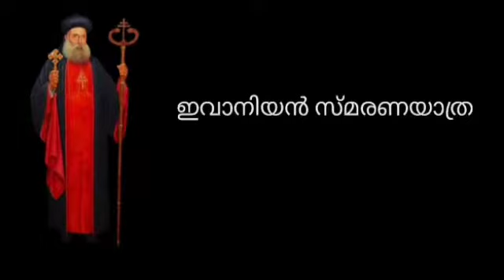ഇവാനിയൻ സ്മരണയാത്ര#July-12#Sr. Pauleena SIC#